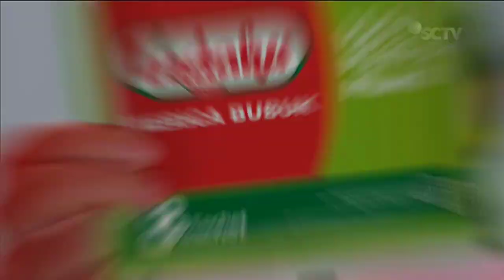Ladaku Merica Bubuk • Masakan Tambah Lezat Ver. 1 • TVC Edisi 2022/2023 • Iklan Indonesia 30 sec